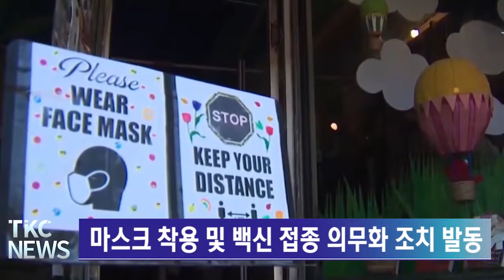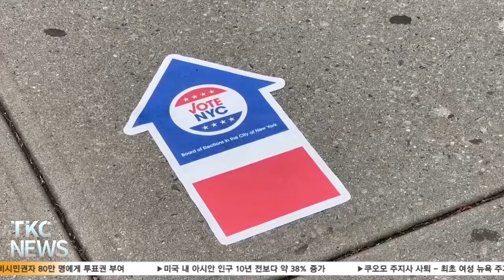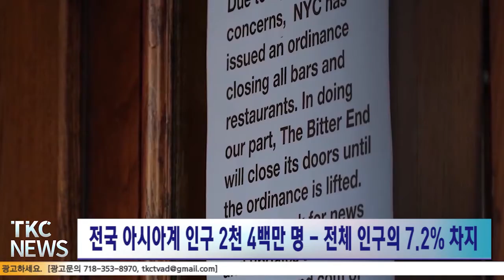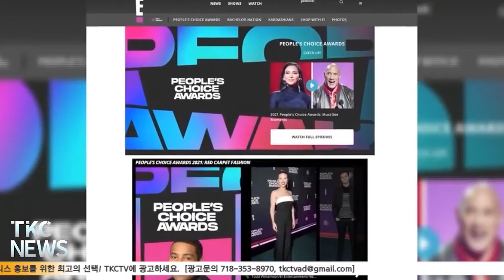TKC NEWS｜12/24(금) - 2021년, 한인사회 정치력 신장의 해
2021년 한인사회 10대 뉴스

1. 2021년 뉴욕·뉴저지 한인사회 정치력 신장의 해
2. 뉴욕서 아시아계 차별 사건 361% 늘어
3. 마스크 착용 및 백신 접종 의무화 조치 발동
4.  5~11세 백신 접종 시작 및 16세 이상 부스터 샷 승인
5. 허리케인 아이다, 뉴욕·뉴저지 수십 명의 인명피해 발생
6. 드블라지오 뉴욕시장 임기 말에 영재반 폐지 발표
7. 뉴욕시, 비시민권자 80만 명에게 투표권 부여
8. 미국 내 아시안 인구 10년 전보다 약 38% 증가
9. 쿠오모 주지사 사퇴 - 최초 여성 뉴욕 주지사 취임
10. 'K-컬처' 시대... 오징어게임·BTS 열풍 전 세계 휩쓸어